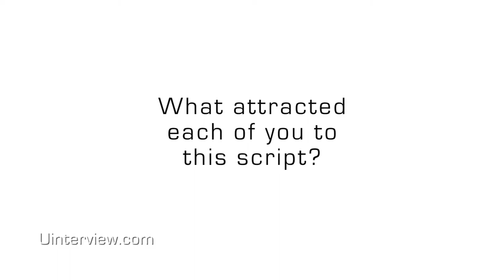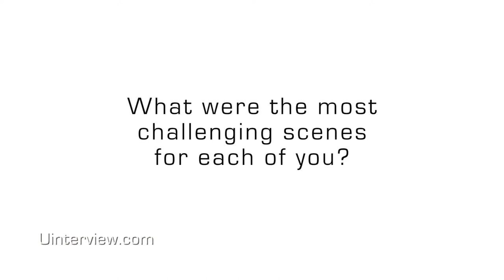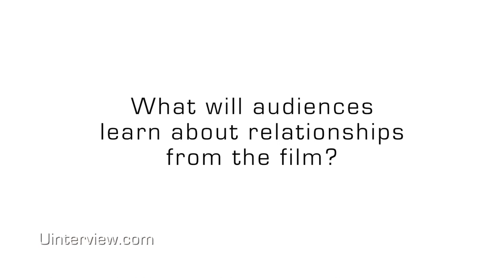Mickey Sumner And Lucy Owen On 'The Mend,' SXSW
Mickey Sumner And Lucy Owen On 'The Mend,' SXSW | For full video, go